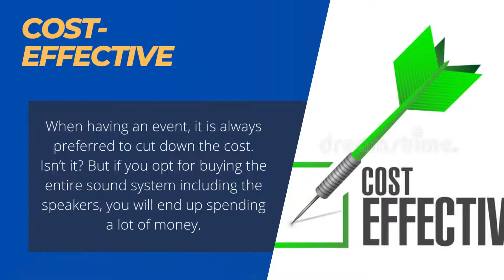Why You Should Go For Speaker Rentals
Connecting with your audience has become easier than ever. The Speaker rental services have made it easier for you to deliver your message.